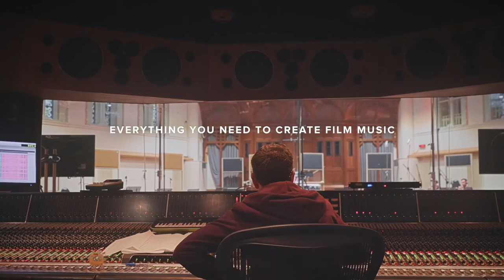Spitfire Audio - Albion One Trailer Rescore (by Stephen Randall)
My rescore for the Spitfire Albion One competition. Libraries used: Spitfire Chamber Strings, Spitfire LCO Strings, Spitfire Olafur Arnalds Evolutions, Spitfire Orchestral Storm, East West Goliath, Logic ProX Alchemy. Enjoy!